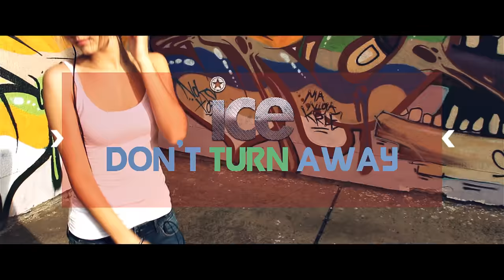Miss Universe Europe & Americas Top 4 Contestants Revealed | LIVE 11-26-17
MISS UNIVERSE - 66TH EDITION - BEAUTY PAGEANT COMPETITION

Hosts: Steve Harvey and Ashley Graham

Location: The AXIS at Planet Hollywood in Las Vegas, Nevada, United States

Original Airdate: Sunday November 26, 2017 (ICE-TV)

JUDGES

- Preliminaries

The six judges for the preliminary competition include:

    Cecilio Asuncion – Slay Models director and founder
    Morgan Deane – TAO restaurant group marketing director
    Wendy Fitzwilliam – Miss Universe 1998 from Trinidad and Tobago
    Isabelle Lindblom – IMG Models scout
    Megan Olivi – Fox Sports 1 host and reporter
    Bill Pereira – CEO, president, and co-chairman of IDT Telecom

- Final telecast

The six judges for the final telecast include:

    Jay Manuel – television host, creative director, and makeup artist
    Ross Mathews – television personality
    Lele Pons – Vine and YouTube personality
    Pia Wurtzbach – Miss Universe 2015 from the Philippines

     South Africa – Demi-Leigh Nel-Peters

1st Runner-Up

     Colombia – Laura González

2nd Runner-Up

     Jamaica – Davina Bennett

Top 5

     Thailand – Maria Poonlertlarp
     Venezuela – Keysi Sayago

Top 10

     Brazil – Monalysa Alcântara
     Canada – Lauren Howe
     Philippines – Rachel Peters
     Spain – Sofía del Prado
     United States – Kára McCullough

Top 16

     China – Roxette Qiu
     Croatia – Shanaelle Petty
     Ghana – Ruth Quashie
     Great Britain – Anna Burdzy
     Ireland – Cailín Toíbín
     Sri Lanka – Christina Peiris

ALL MISS UNIVERSE 2017 CONTESTANTS

Country/Territory Candidate Hometown
Albania Blerta Leka Tirana
Angola Lauriela Martins Cabinda
Argentina Stefanía Incandela Buenos Aires
Aruba Aruba Alina Mansur Malmok
Australia Olivia Rogers Adelaide
Austria Celine Schrenk Gänserndorf
Bahamas Yasmine Cooke Nassau
Barbados Lesley Chapman Bridgetown
Belgium Liesbeth Claus Assenede
Bolivia Gleisy Noguer Cobija
Brazil Monalysa Alcântara Teresina
British Virgin Islands Khephra Sylvester Tortola
Bulgaria Nikoleta Todorova Vratsa
Cambodia (debut) Sotheary By Phnom Penh
Canada Lauren Howe Toronto
Cayman Islands Anika Conolly West Bay
Chile Natividad Leiva Santiago
China Roxana Qiu Chengdu
Colombia Laura González Cartagena
Costa Rica Elena Correa Heredia
Croatia Shanaelle Petty Slavonski Brod
Curaçao Nashaira Balentien Willemstad
Czech Republic Michaela Habáňová Zlín
Dominican Republic Carmen Muñoz Licey al Medio
Ecuador Daniela Cepeda Guayaquil
Egypt Farah Sedky Cairo
El Salvador Alisson Abarca San Salvador
Ethiopia Akinahom Zergaw Addis Ababa
Finland Michaela Söderholm Helsinki
France Alicia Aylies Paris
Georgia Marita Gogodze Rustavi
Germany Sophia Koch Halle
Ghana Ruth Quashie Ajumako
United Kingdom Great Britain Anna Burdzy Leicester
Guam Myana Welch Tamuning
Guatemala Isel Suñiga Ayutla
Guyana Rafieya Husain Anna Regina
Haiti Cassandra Chéry Prince
Honduras April Tobie Roatán
Iceland Arna Ýr Jónsdóttir Kópavogur
India Shraddha Shashidhar Chennai
Indonesia Bunga Jelitha Jakarta
Iraq Sarah Idan Baghdad
Ireland Cailín Toíbín Cobh
Israel Adar Gandelsman Ashkelon
Italy Maria Polverino Naples
Jamaica Davina Bennett Clarendon
Japan Momoko Abe Chiba
Kazakhstan Kamilla Asylova Almaty
South Korea Sewhee Cho Seoul
Laos (debut) Souphaphone Somvichith Vientiane
Lebanon Jana Sader Sidon
Malaysia Samantha James Kuala Lumpur
Malta Tiffany Pisani Attard
Mauritius Angie Callychurn Curepipe
Mexico Denisse Franco Culiacán
Myanmar Zun Thansin Yangon
Namibia Suné January Rehoboth
Nepal (debut) Nagma Shrestha Kathmandu
Netherlands Nicky Opheij Handel
New Zealand Harlem-Cruz Atarangi Ihaia Napier
Nicaragua Berenice Quezada El Rama
Nigeria Stephanie Agbasi Neni
Norway Kaja Kojan Kongsvinger
Panama Laura de Sanctis Panama City
Paraguay Ariela Machado Asunción
Peru Prissila Howard Piura
Philippines Rachel Peters Canaman
Poland Katarzyna Włodarek Wrocław
Portugal Matilde Lima Setúbal
Puerto Rico Danna Hernández San Juan
Romania Ioana Mihalache Constanța
Russia Ksenia Alexandrova Moscow
Saint Lucia Louise Victor Micoud
Singapore Manuela Bruntraeger Singapore
Slovakia Vanessa Bottánová Bratislava
Slovenia Emina Ekić Ptuj
South Africa Demi-Leigh Nel-Peters Sedgefield
Spain Sofía del Prado Albacete
Sri Lanka Christina Peiris Colombo
Sweden Frida Fornander Gothenburg
Tanzania Lilian Maraule Dar es Salaam
Thailand Maria Poonlertlarp Bangkok
Trinidad and Tobago Yvonne Clarke San Fernando
Turkey Pinar Tartan İzmir
Ukraine Yana Krasnikova Kiev
United States Kára McCullough Washington, D.C.
Uruguay Marisol Acosta Canelones
United States Virgin Islands Esonica Veira Charlotte Amalie
Venezuela Keysi Sayago Caracas
Vietnam Loan Nguyen Thái Bình
Zambia Isabel Chikoti Chingola